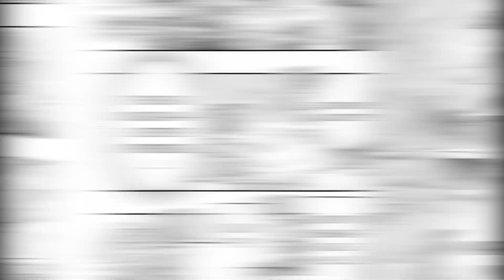This is a ROMCOM?! Akabane Honeko no Bodyguard